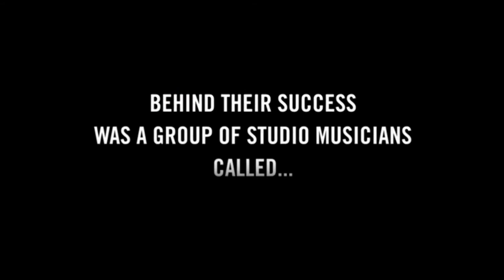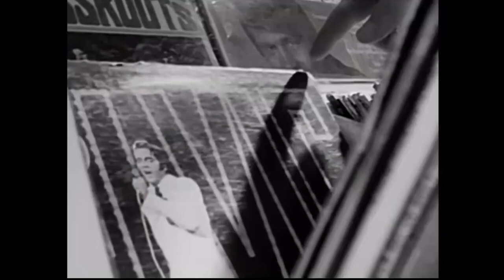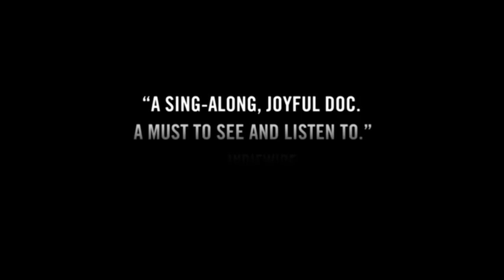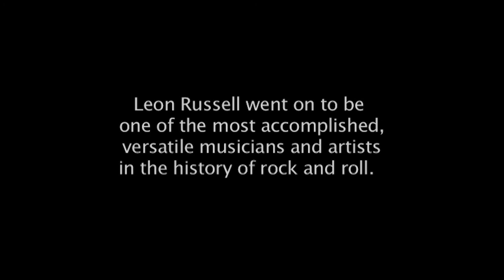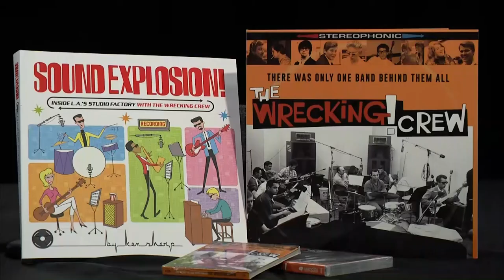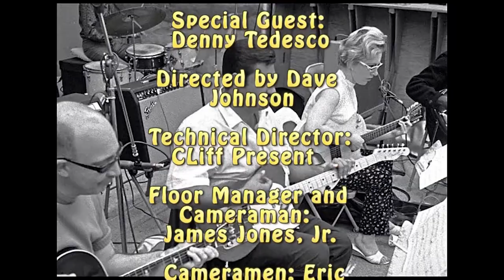Nowman Show: 2 -1 Tedesco's Wrecking Crew- 1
R.I.P. Leon Russell... In part one of the series, Niswander talks to director and producer Denny Tedesco about his career as a film-maker. Included in the discussion is his work on IMAX films around the world, and producing promotional films and videos such as an Emmy award winning short for the 2000 Academy Awards Show as well as his award winning documentary 'The Wrecking Crew' that focuses on the musicians, producers, and engineers in the L.A. studio scene from the 1950's to the 1970's. This episode includes out-takes featuring Leon Russell, Cher, Tommy Tedesco, Hal Blaine, and more talking about working with George Harrison, and in the studio as part of Phil Spector's infamous 'Wall of Sound.'  @WreckCrewFilm Also check out The Wrecking Crew on Facebook and The NOWMAN Show and Niswander Official on Facebook.